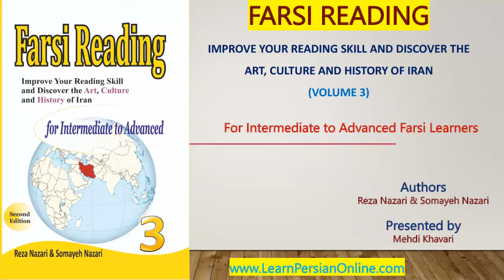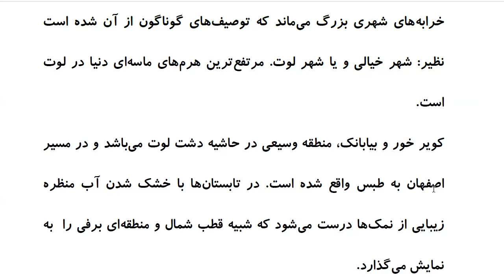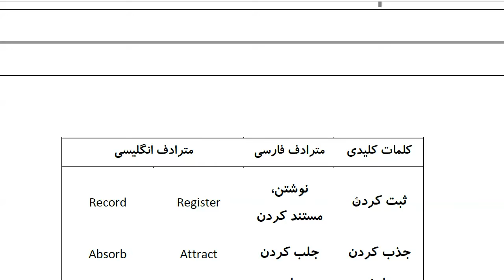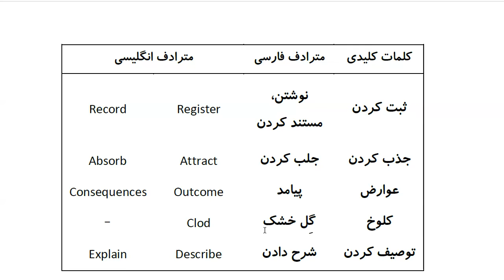Farsi Reading: For Intermediate to Advanced Farsi Learners: Book 3 - Lesson 21